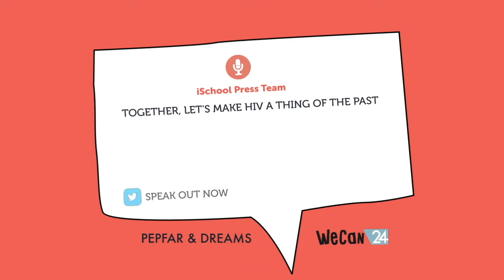Unity Secondary School joins the AidsFreeGen DREAMS campaign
Unity Secondary School has a press team and they're serious about creating a AidsFreeGen. They'll be making 2 minute movies to inspire their peers and community.